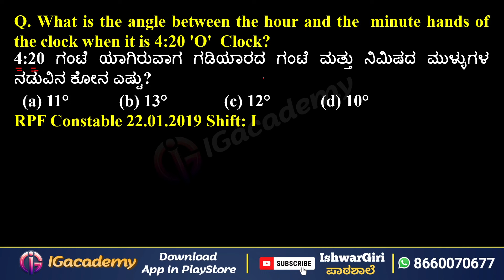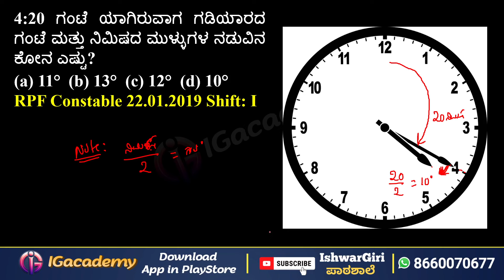RPF Constable 22.01.2019 Shift: I Questions | By Ishwargiri Sir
IGacademy App Link

(Send "Add IG" to join)

Join Telegram Chanel for more updated related to State and Central Government exams, Notes, Quizzes and more.